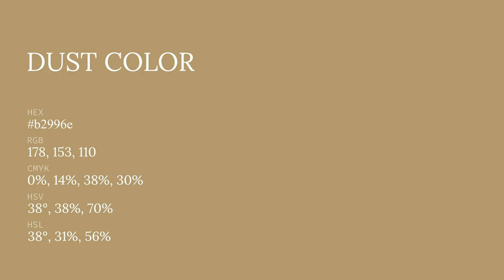Dust color b2996e hex color - Grey color - Cool color b2996e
What color is Dust ? b2996e hex color - Grey color - Cool color b2996e

Hex b2996e Color Code is also known as Dust color.